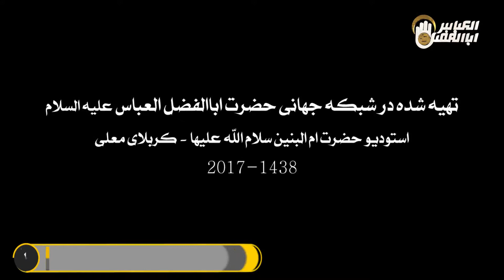برنامه دخیل این قسمت با موضوع اشک شوق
ویژه برنامه دخیل  روایت هایی زیبا و شگفت انگیز از کرامات حضرت اباالفضل العباس علیه السلام پخش از شبکه جهانی حضرت اباالفضل العباس علیه السلام ماهواره هاتبرد فرکانس 10949جهت عمودی سیمبل ریت 27500
ادرس ما کربلای معلی -بین الحرمین -ابتدای خیابان صاحب الزمان عجل الله فرجه تماس با ما 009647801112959
وات ساپ و تلگرام 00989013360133